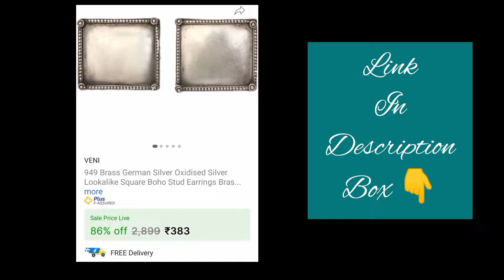festival sensation 💥 best earrings 🦻 किसी और jewellery की जरूरत ही नहीं ❤️must buy 👌😍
Flipkart earrings links 👉

Take a look at this ishaanvi fashion ishaanvi fashion silver oxidized mirror long jhumka Silver Tunnel Earring on Flipkart

Take a look at this ishaanvi fashion ISHAANVI FASHION ELEPHANT SHAPE EARRINGS German Silver Jhumki Earring on Flipkart

Take a look at this VENI 949 Brass German Silver Oxidised Silver Lookalike Square Boho Stud Earrings Brass Stud Earring on Flipkart